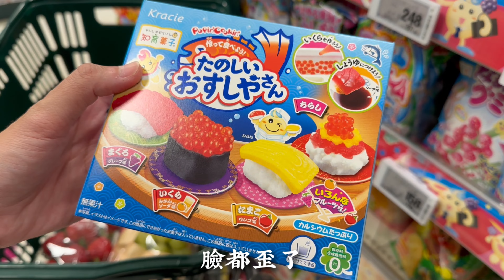旅遊Vlog，東京半夜不睡覺，24小時超市探險去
更多資訊

旅人酒藏line官方 :  @842jkpqj

旅人日記 :  akirakao
八極拳帝國教練場  :baji_shinyi
旅人酒藏：saketraveler